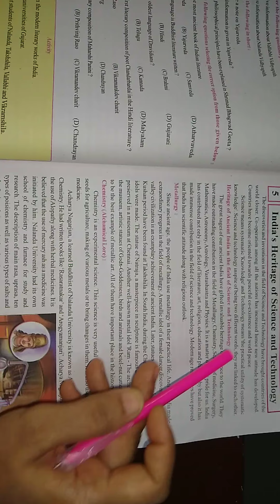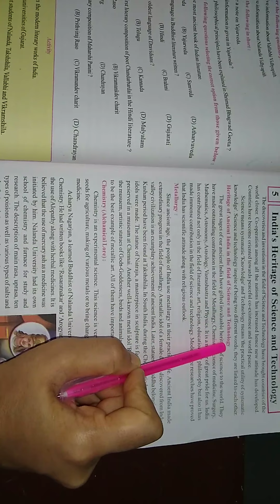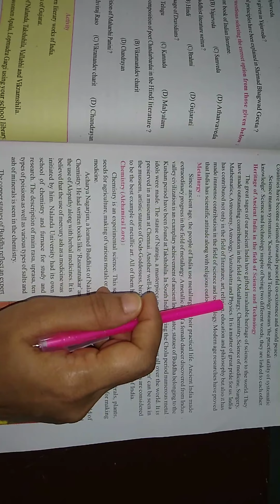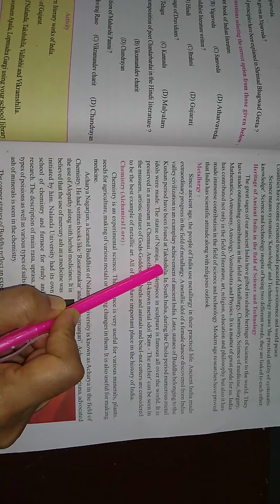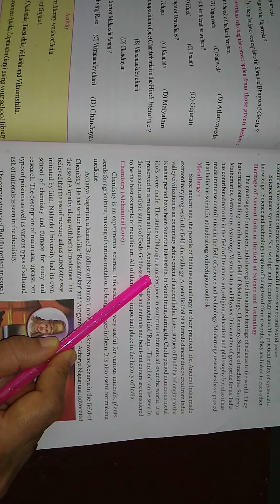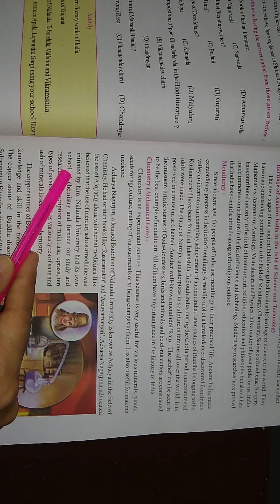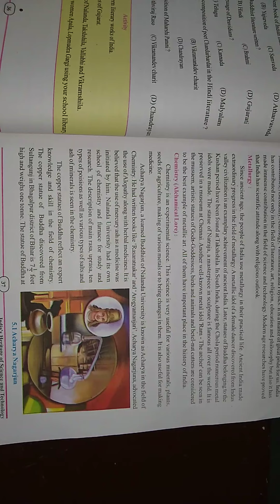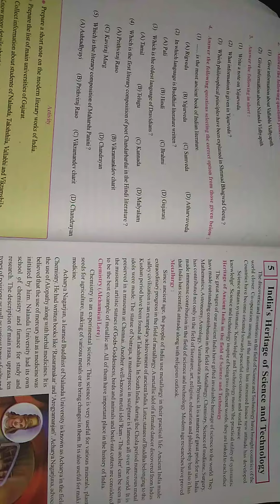Standard 10 Social Science Ch.5 India’s Heritage of Science and Technology. Part:1.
Standard 10 Social Science Ch.5 India’s Heritage of Science and Technology.
Part:1.